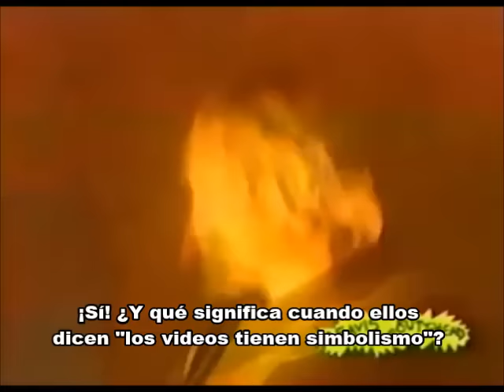Beavis and Butt Head Teen Spirit /Nirvana (Sub. Español)